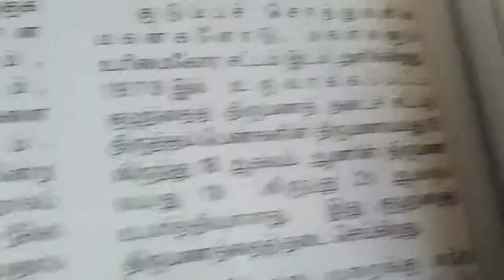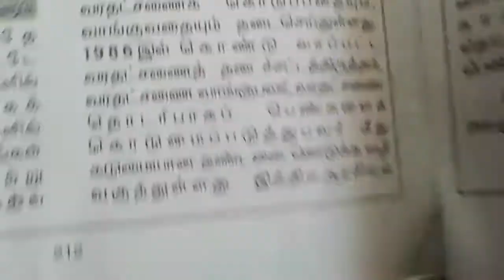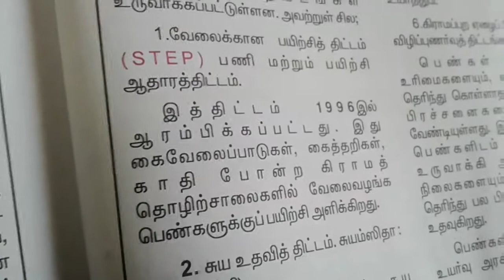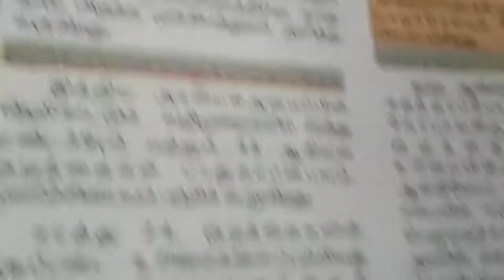TNPSC Polity - பெண்களுக்கான சட்டங்கள் & நலத்திட்டங்கள்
Tnpsc polity - laws and schemes for women